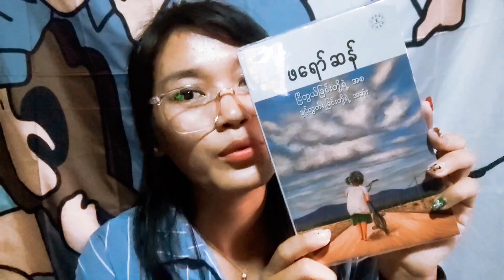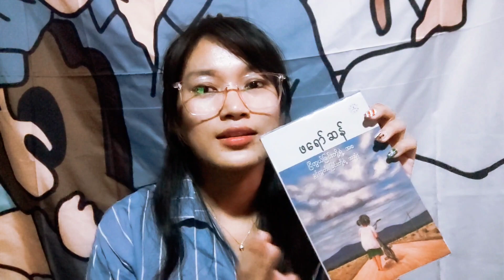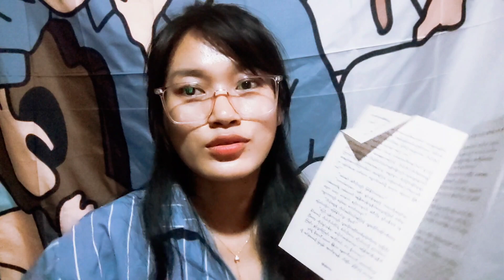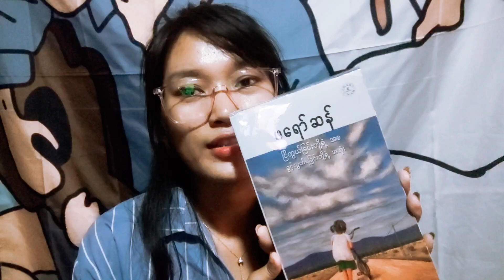ငြိတွယ်ခြင်းတို့ရဲ့ အစ ခွင့်လွှတ်ခြင်းတို့ရဲ့ အဆုံး (ဖရော်ဆန်)/ Book Review in Myanmar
ဒီအပတ်အတွက် စာအုပ် review လေးကတော့

ဝတ္ထုအမျိုးအစားဖြစ်ပါတယ်။
စာအုပ်ထဲက ဇာတ်ကောင် မြယွန်းမိုလေးရဲ့ ငယ်ဘဝကနေ ကြုံတွေ့ရတဲ့ အခက်အခဲတွေကနေ ဘဝကို ဘယ်လိုမျိုး ကြိုးစားရုန်းကန်ခဲ့ရတယ်ဆိုတာ ရသမြောက်စွာ ရေးဖွဲ့ထားတာ ဖတ်ပီးရင်းဖတ်ချင်လာအောင် ဆွဲခေါ်သွားနိုင်တဲ့စာအုပ်ပါ
ဖတ်ကြည့်ဖို့ recommend ပေးပါတယ်...